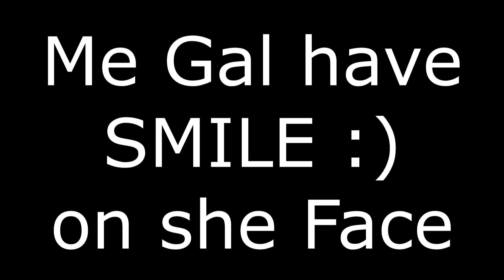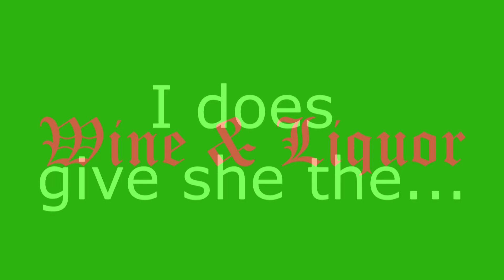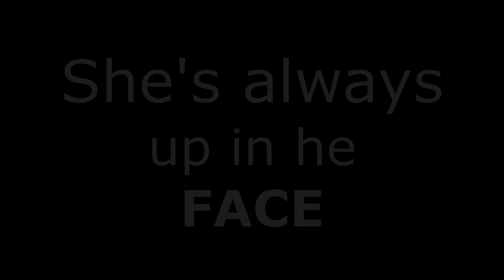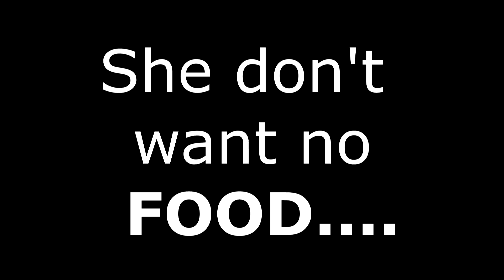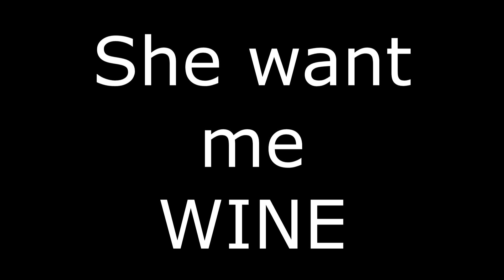Wine & Liquor ft. Krokuss (lyrical video)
ANTIGUA carnival 2017 SOCA
Sung by David "Krokuss" Edwards of the Burning Flames
Written by Colin Charles